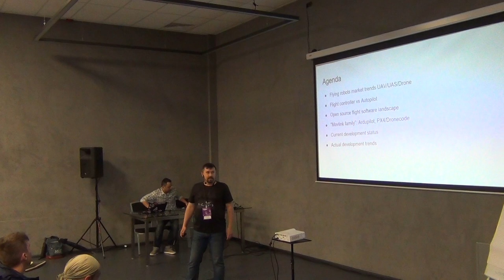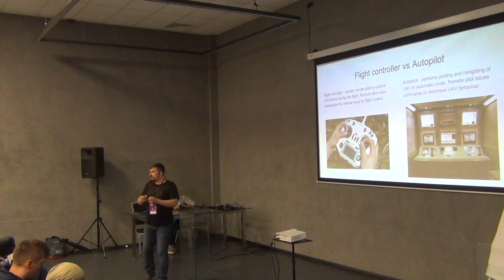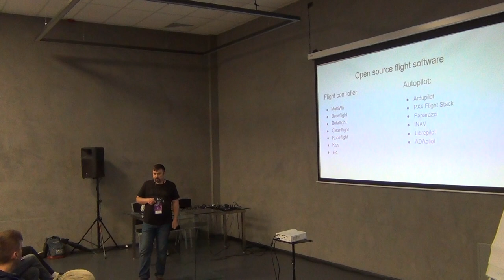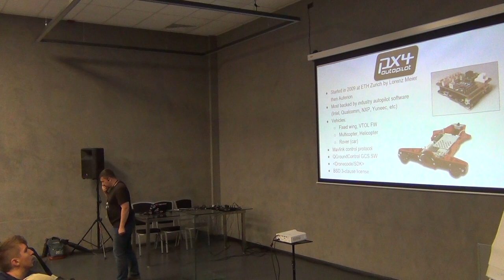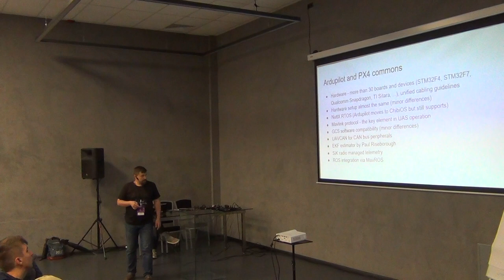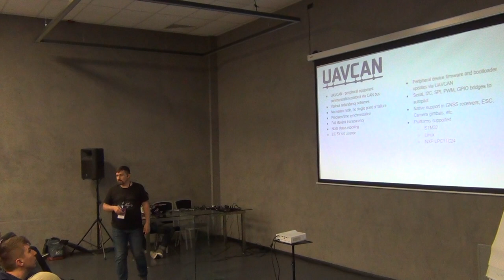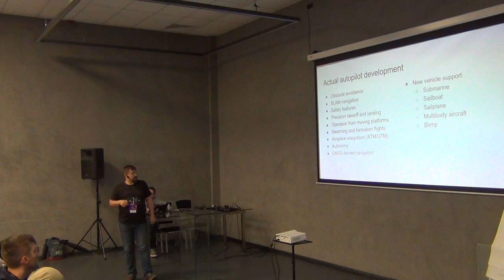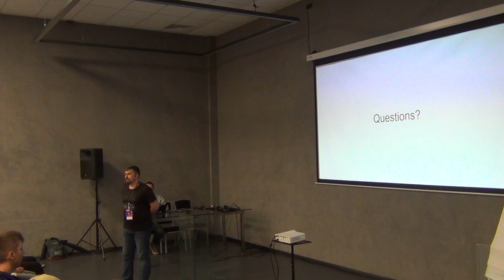Open Source autopilot software and ecosystems by Oleksandr Chendekov (Ukr)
I will present an overview of the most active open source autopilot software - compatible hardware, current feature set, code structure, ecosystem and key development directions. What you have to consider choosing software for your new development? We will discuss the key differences between the most popular systems.